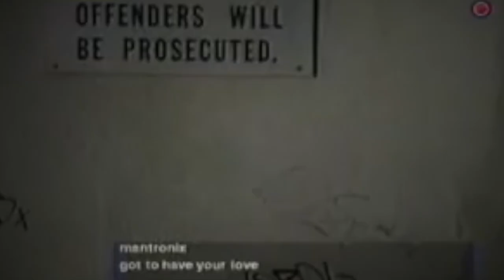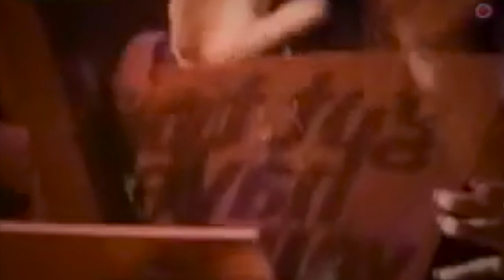Got To Have Your Love - Mantronix - Version